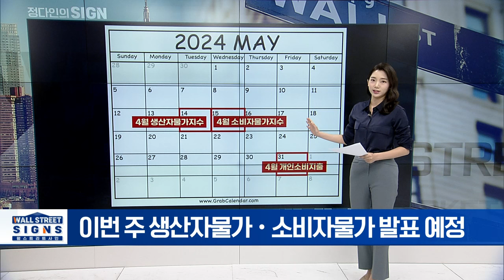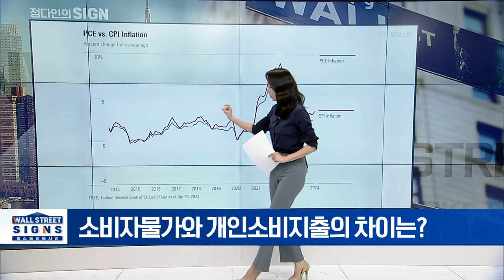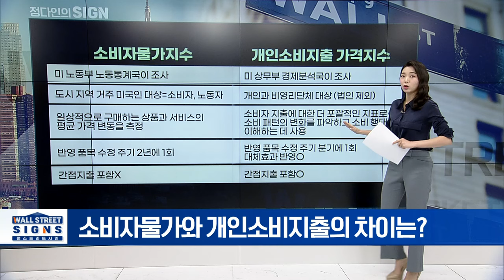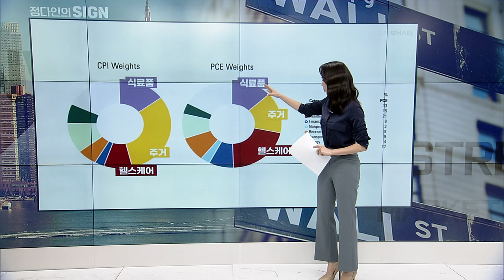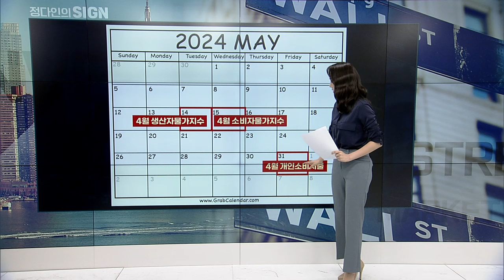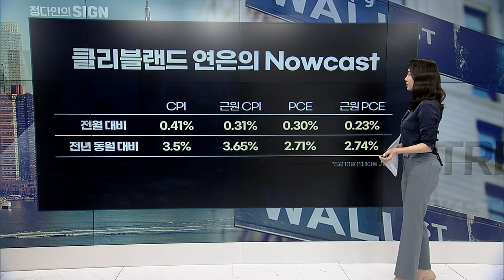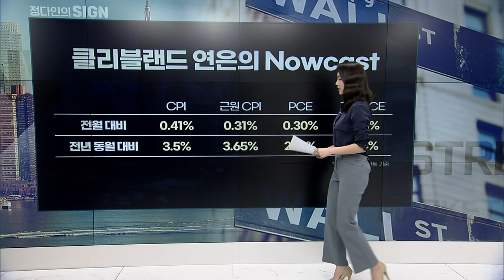미 연준의 목표 ‘물가안정과 완전고용’ | Market Signal (20240514)